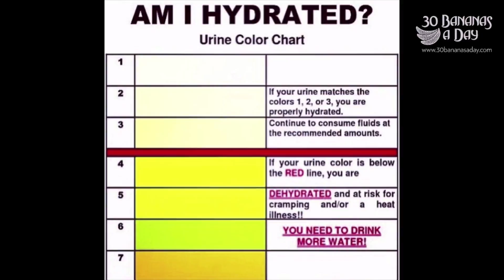Carrying 10 Trek Madone & Supersix Evo frames on my bicycle back from the auction house